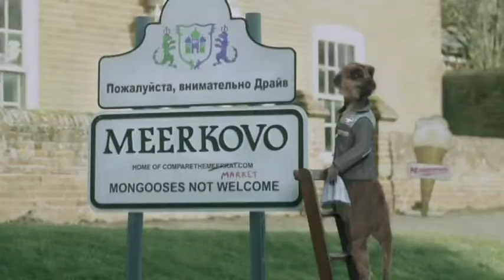Compare The Market Meerkovo